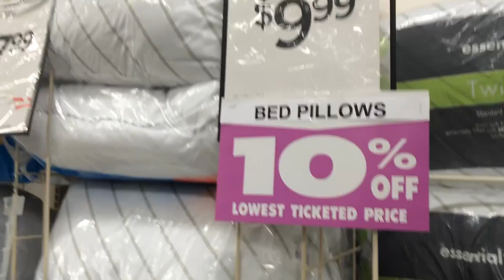Athens Kmart Shopping Finale!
This is one of the last videos of the Athens, TN Kmart.  It's closing for good within a few months!  I'm taking advantage of the store closing sale to buy new pillows.  A pack of two pillows for only 10 bucks, yes!